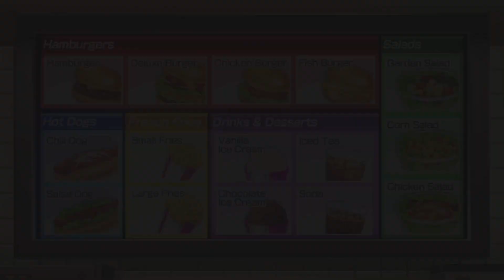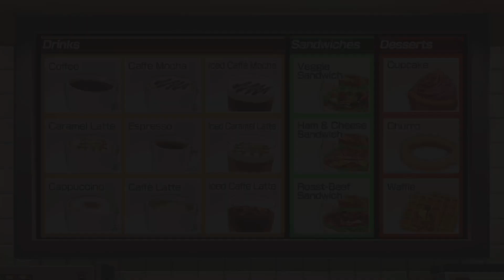Wii Party U - Feed Mii 🎵 (Eng Sub, Play movies 61) Toxia vs liI Chunk vs Petch vs Smol Ryan 🎵🎵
📼 Watch AlexGamingTV's other game videos, too! 다른게임 영상들도 감상하세요!! 📼